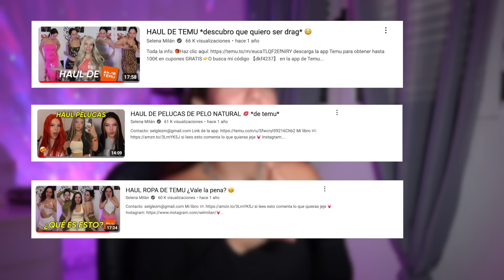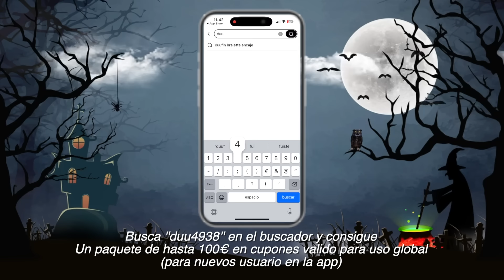HAUL de DISFRACES de HALLOWEEN👻 con TEMU 🕷️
Recuerden descargarse la app con el link y/o poner en el buscador mi código ''duu4938''  y así conseguir un paquete de hasta 100€ en cupones válido para uso global (para nuevos usuarios de la app) 💥 además de mis selecciones y una oferta superrrrexclusiva! 🫦

Enlaces a los productos:
1 Par De Calcetines Largos Blancos Simples De Color Sólido
1 juego de medias largas hasta el muslo y guantes
5 piezas de extensiones de cabello de oropel de colores mezclados con clip

si lees esto comenta que videos te gustaría ver proximamente 🥰